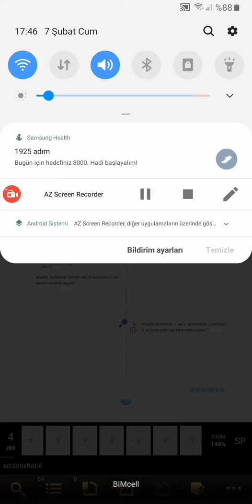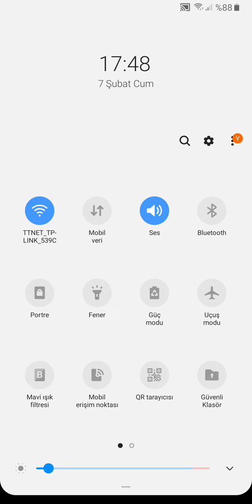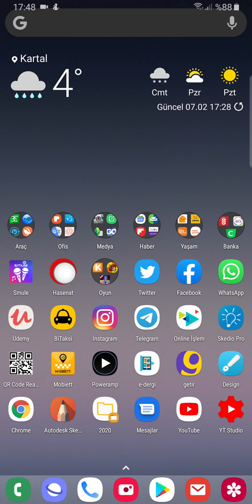Android sisteminde döndürme ikonunun kapatılması (How to Disable Screen Rotation Icon)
Özellikle not alma uygulamalarında döndürme kapalı iken sürekli , en ufak bir sallantıda bile çıkan ikonu kapatmayı gösteriyoruz.